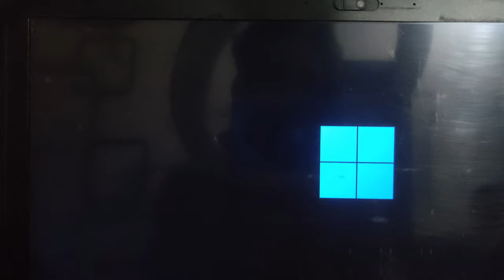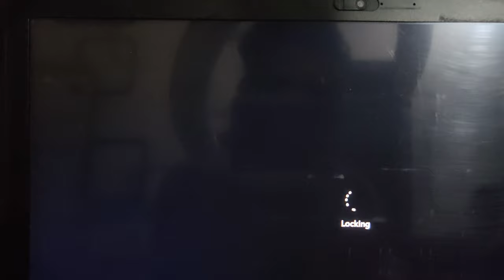Grub issue 2.06 windows and ubuntu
Troubleshooting Grub Issue 2.06 on Windows and Ubuntu: A Comprehensive Guide